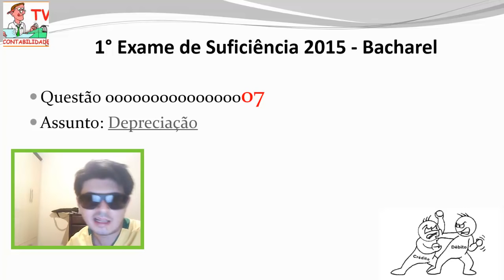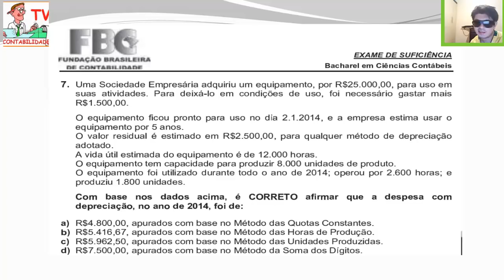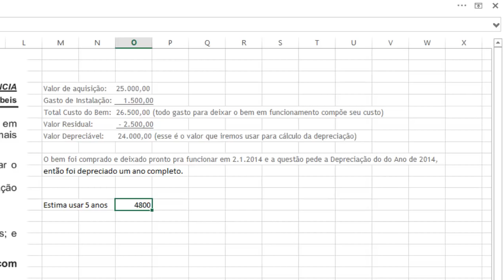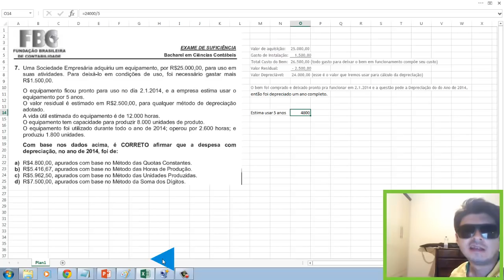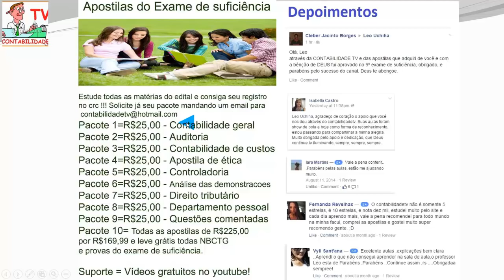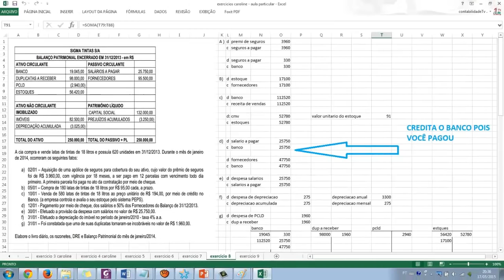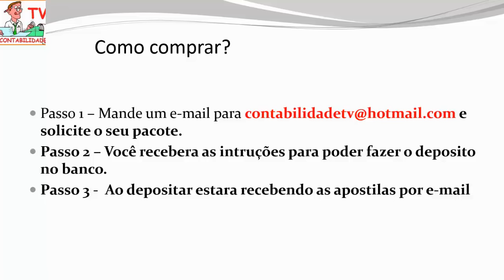EXAME DE SUFICIÊNCIA Bacharel 2015 prova 1 Questão 07 - depreciação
APrenda mais sobre Método das quotas constantes de depreciação, soma dos digitos, unidades produzidas e muito mais